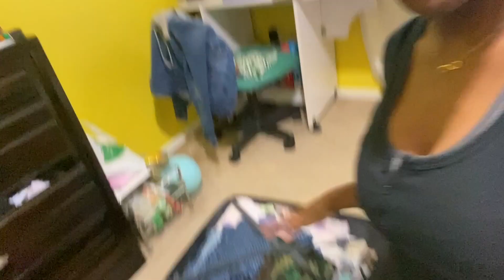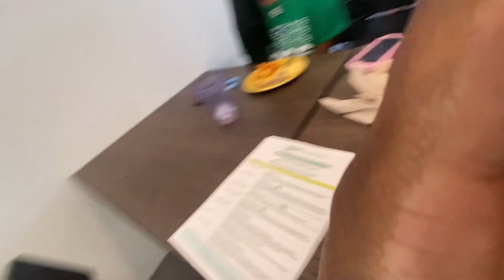College Diary 1| Unt Orientation 2022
It is finally here! College is about to start and I am so happy to start this new journey. The battles of those 12 years, were indeed a struggle but now it is time for the good stuff. Come along with me and enjoy my college experience with me, because it is going to be a blast that I am excited for.